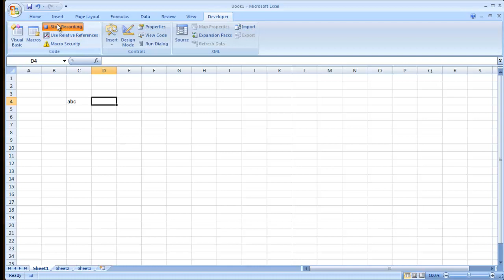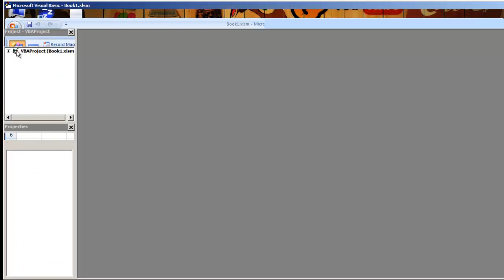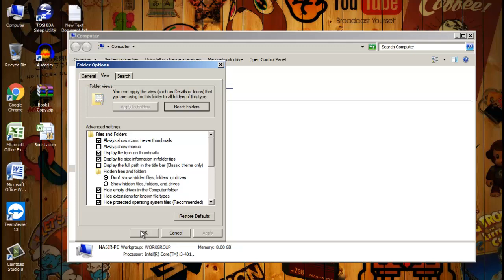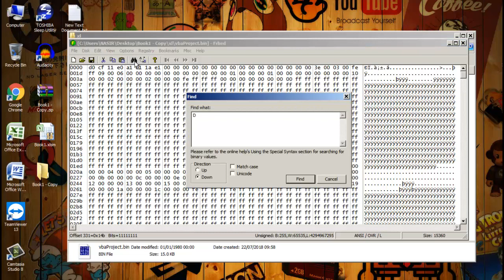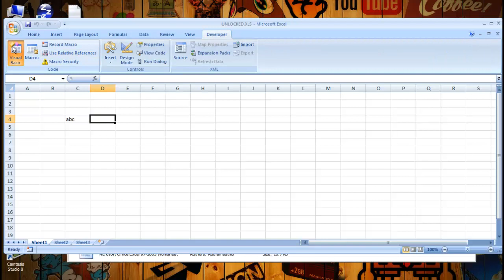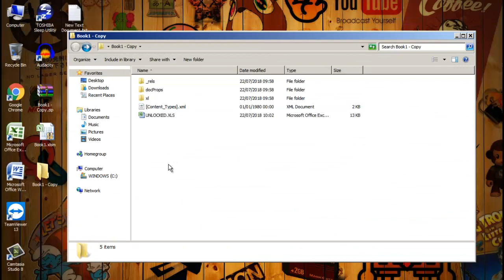100% Working Unlock Password Protected VBA Excel Project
Unlock Password Protected VBA Excel Project.

Thanks.